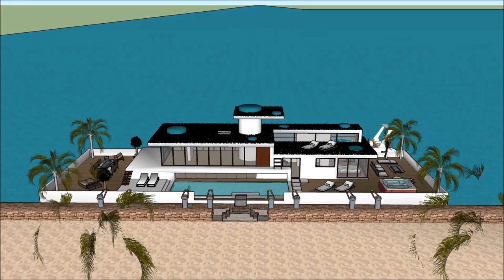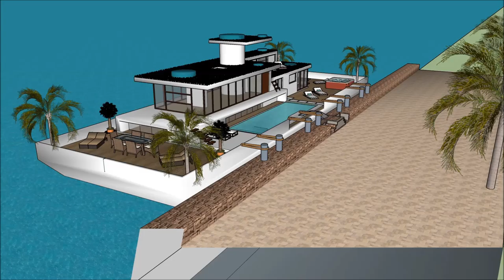architekt domów design cad luksusowe wille usa it praca niemiecki terenów miejskich theme dom z wodą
The floating house villa houseboatzania launching an innovative high-end luxury yacht floating house villa mansion home design potentially as a display of exhibition of the architekt domów design cad luksusowe wille usa it praca niemiecki terenów miejskich theme dom z wodą.

The collection of the Floating house villa houseboatzania concept of architekt domów design cad luksusowe wille usa it praca niemiecki terenów miejskich theme dom z wodą consists of high luxury and architectural art pieces in minimalism combined with living on the waterfront of the harbour.

The floating house villa mansion yacht design has the basis to sustain living with high standards and contemporary structural design @architekt domów design cad luksusowe wille usa it praca niemiecki terenów miejskich theme dom z wodąwith numerous of prospects for excessive living and celebrating the desire of life worldwide: